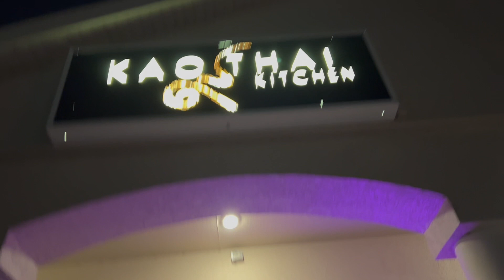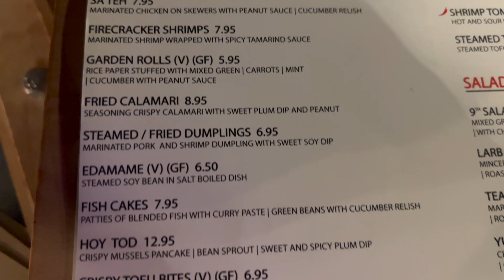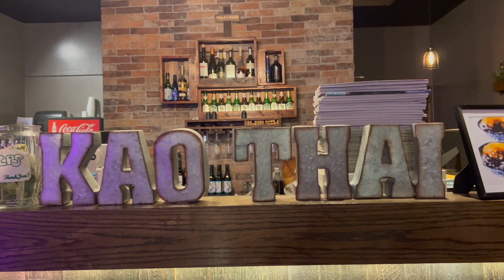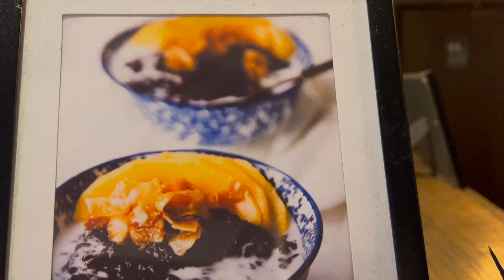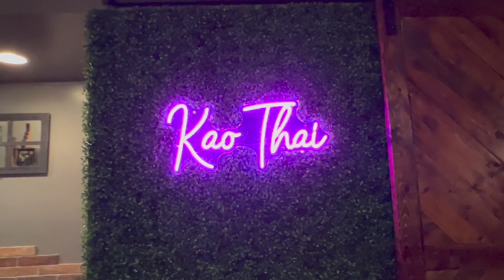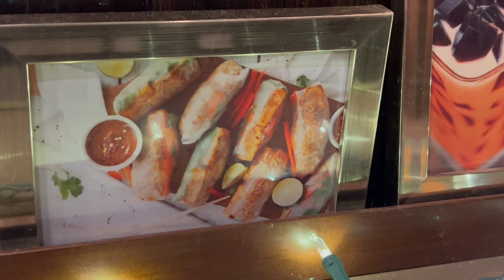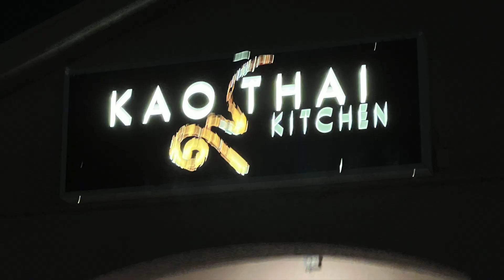Kao Thai Restaurant Florida, Vlog [ থাই রেস্টুরেন্ট ফ্লোরিডা, Vlog || Juthee Quazi [ যুথী কাজী ]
All photos and video footage are my original work.
Please ask permission to use any of my work.